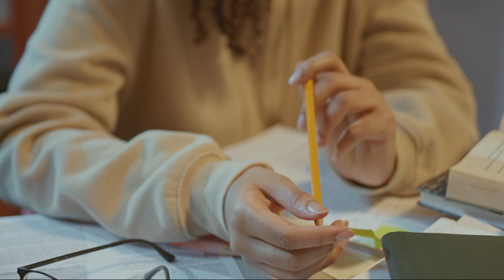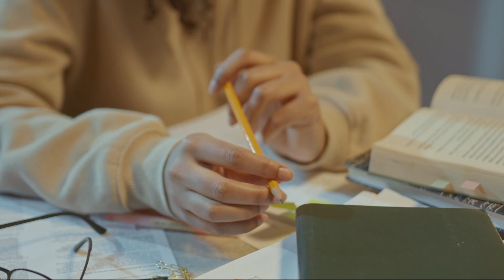Как избавиться от плохого настроения?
С проблемой плохого настроения в тот или иной момент жизни сталкивается, наверное, каждый.